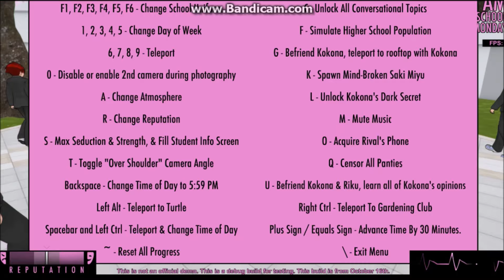Amai Odayaka Intro |Pose Mod|Yandere Simulator|Como usar el Pose Mod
I Use the kgftbz Pose Mod for make this, sorry, maybe my english is bad, y speak spanish.

Amai Odayaka Cooking in the Cooking Club!
Kgftbz Pose Mod. I Hope you like it!

Estoy usando el Mod de Kgftbz para hacer esto, trataré de hacer más videos como este, porfavor, dejame un like, un comentario con lo que quieras que haga en el próximo video! Seguro que lo haré!

Amai Odayaka Cocinando! :D
Introducendo a Amai Odayaka en Yandere Simulator!